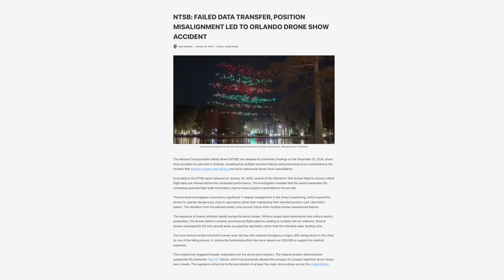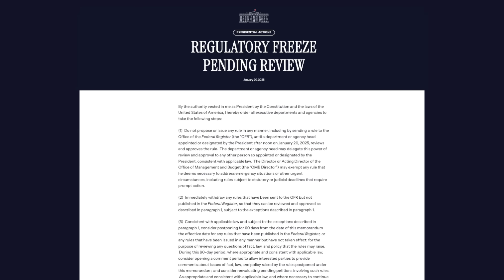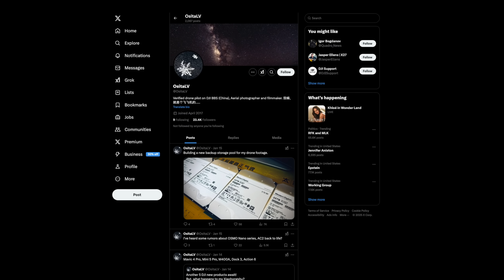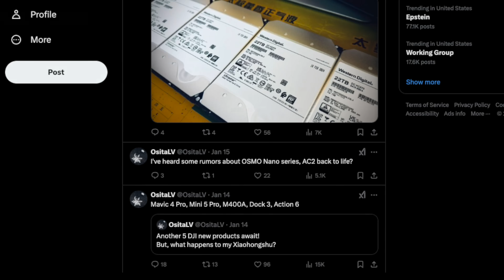Drone News: Regulatory Freeze, NTSB Prelim on Drone Show, DJI Releases 2025, CT. Drone Bill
Welcome to your weekly UAS news update we have 4 stories for you: NTSB Prelim out for Drone Show Accident, Regulatory Freeze, Possible DJI Release List for 2025, and a new Connecticut Drone bill.

00:00 Introduction
00:18 NTSB Prelim Investigation out for Drone Show Accident
01:29 Regulatory Freeze
02:52 Possible DJI Release List for 2025
03:35 Connecticut Drone Bill

Our courses:
- Part 107 Made Easy: the most comprehensive online drone ground school.

First up, as with other changes in presidential administrations, there is now a freeze on unreleased NPRMs.
This means that upcoming NPRMs, such as the supposed Part 108 and changes to MOSAIC, the sport pilot rule, are delayed until an appointed department or agency head can review the proposed rule.
This means that we may have to wait a few more months for the FAA to release an NPRM on BVLOS operations as required by the FAA Reauthorization Act.
It does not appear that the regulatory freeze will affect folks who have a 44807 exemption in progress on the public docket.
The previous FAA Administrator resigned on the 20th, so we’ll likely see an upcoming nomination for a new FAA Admin.
We’ll keep you updated when that happens!

Next, the NTSB has released the prelim report on the drone show accident in Orlando, FL.
If you’re unfamiliar with this story, an accident occurred during a drone show on Dec. 21st, 2024 after a drone struck and seriously injuring a child watching the show.
The NTSB has released their prelim report with some information into potential causes of the accident.
According to the NTSB Report, a few errors were made by the operator including that the show position was rotated approximately 7 degrees, the center was misaligned, and that the final flight paths were not fully uploaded to the aircraft.
This misalignment of the show resulted in the hard fence, which kills the drone if it goes out of the intended area, to be too close to the crowd.
In addition to this, the hard fence was set to be 5 meters rather than the company standard of 1 meter outside the primary geofence.
Approximately 43 aircraft were recovered and sent to the NTSB’s lab in Washington DC.
At this point, it’s still unclear what caused multiple drones to fly away from the show area and towards bystanders.
If you’d like to read the full report, we’ll leave a link to the NTSB’s website below.

Next up, DJI Leaker AsitaLV has revealed that DJI supposedly has 6 more products to release this year including a new Mavic!
As reported by DroneXL, the leaked product list including the Mavic 4 Pro, Mini 5 Pro, Matrice 400A, DJI Dock 3, Action 6, and Osmo Nano.
There are currently no rumored specs past the Mavic 4 but we’ll keep you up to date when we see more!

Last up, Connecticut has released a bill that would prohibit state agencies from purchasing Chinese Drones.
This bill includes items other than drone usage, and the full bill text is not currently available.
The current test says “provide that neither the state nor any state agency, state contractor or municipality shall purchase or use any aerial drone manufactured in the People's Republic of China or the Russian Federation”.
If you’re in Connecticut and this would affect you, be sure to reach out to your state legislators.

Join us later today for our happy hour in the community, Live Q&A on Monday, and Post Flight Monday in the community! We’ll see you then!